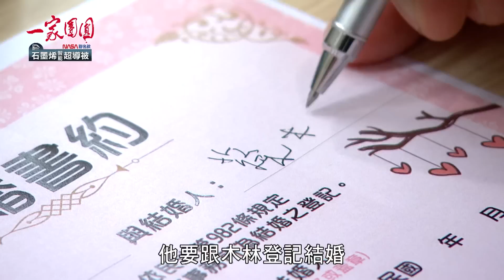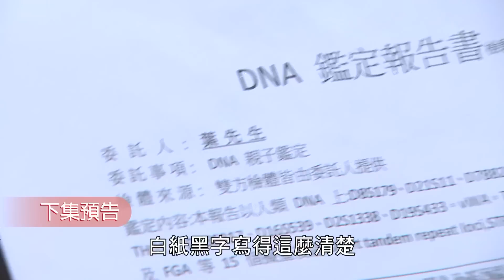一家團圓 EP202 跟致妤親子關係99.999% 至誠早就當爸了？雅淳木林手牽手去登記！正男媽得癌症...雅芳會心軟復合？｜預告